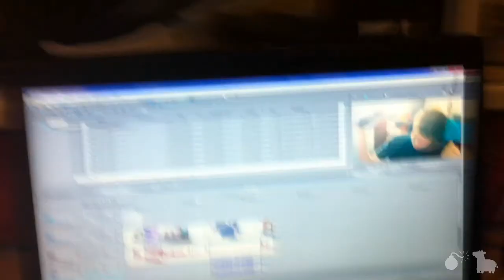As Oceans Die - Lofty Performace(Day 346)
Saw a band today. They were good.
LINKZZZZZZ